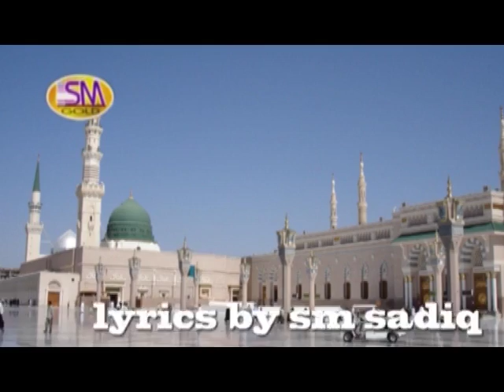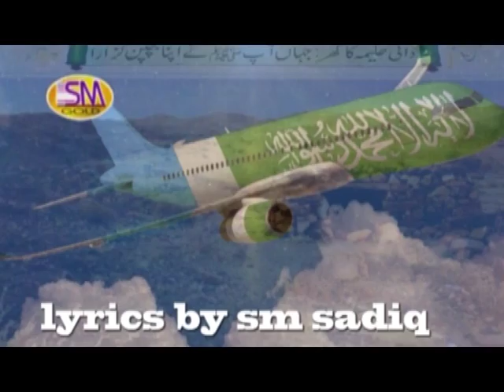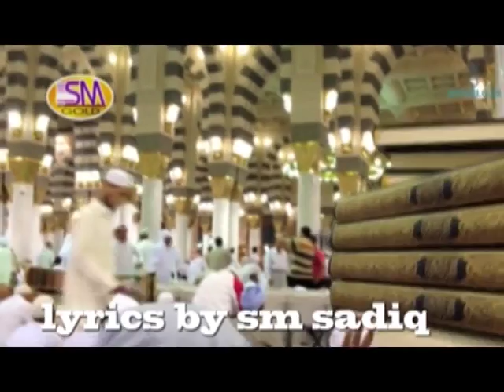haleema lori dainde ai Zafar Anayut Qawal